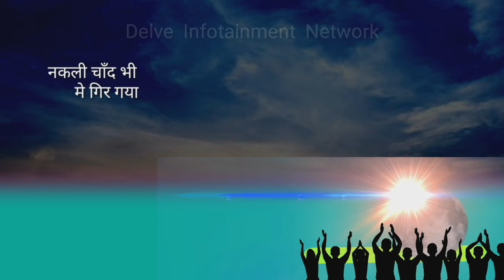पाकिस्तान का चंद्रयान सिर्फ ढाई 2.5 cm दूर रहा चाँद से | Pakistan chandryaan